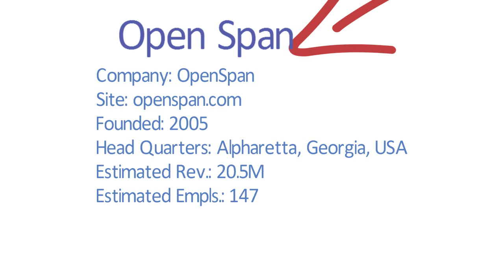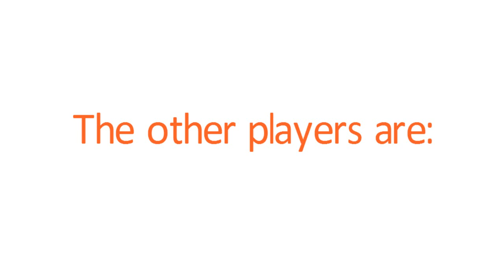02 RPA Products and Vendors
In continuation with "What is RPA" video, this is produced to introduce various vendors and their comparative strengths. Popular of these vendors and their software available in market.